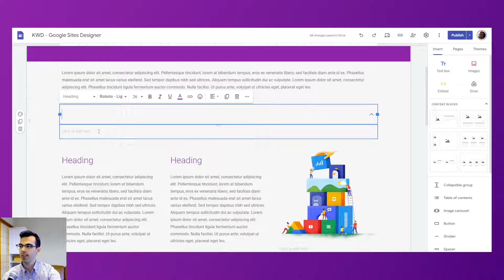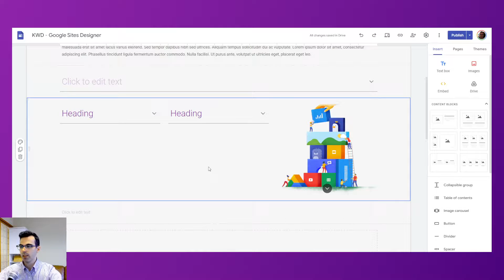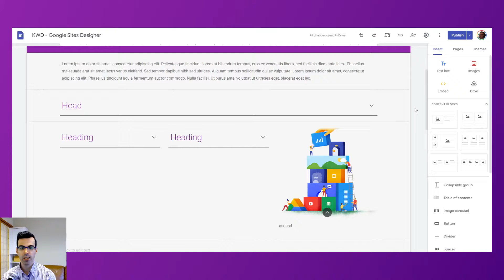Google Sites Tutorial - Collapsible Groups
How to use collapsible groups in your page content of a Google Sites website.

Kirksville Web Design is your Google Sites designer and developer.